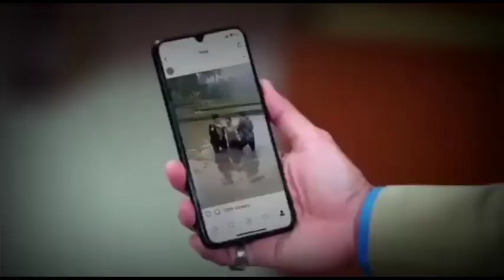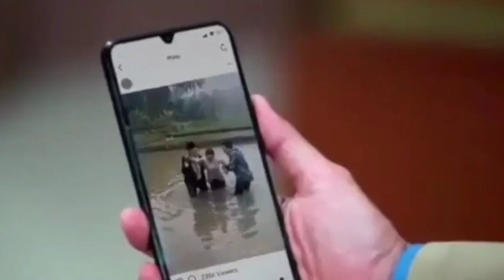Bocoran trailer Hari ini full episode Love Story The Series 10 Juni 2022